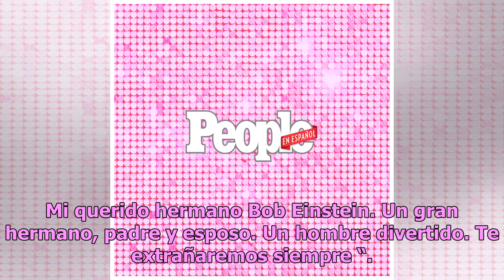Muere actor del Curb Your Enthusiasm víctima de cáncer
SUSCRÍBETE A NUESTRO BOLETÍN El actor Bob Einstein, de 76 años, protagonista de la serie Curb Your Enthusiasm falleció el día de hoy en Indian Wells, California, poco después de ser diagnosticado con cáncer, dio a conocer el portal Deadline. Hasta el momento, no está claro el tipo de cáncer que acus...